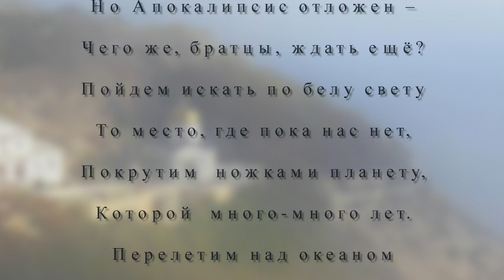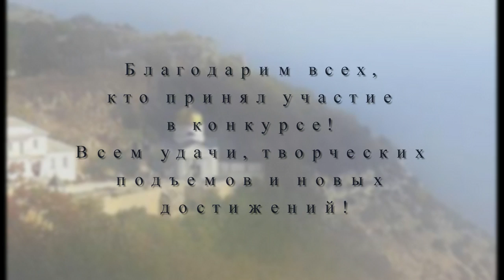Путешествие мечты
Конкурс "Путешествие мечты" в сообществе "Красивые места планеты" на Google+